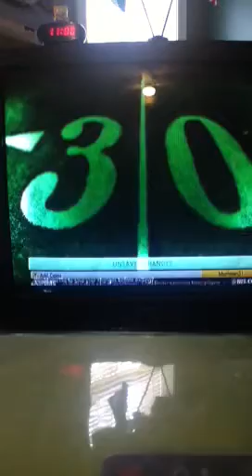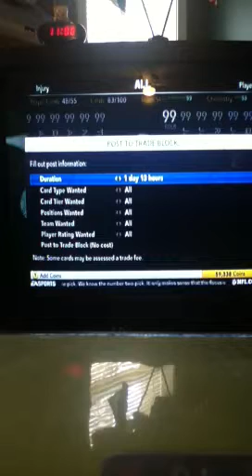New Give away abd linup update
get in the give away for reward james harrison with 7 contracts and get in it to win it and it will be announced at 10 eastern time.  Good Luck